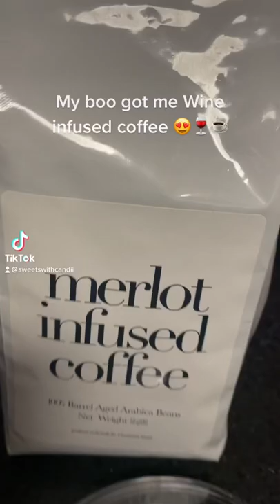Merlot infused coffee